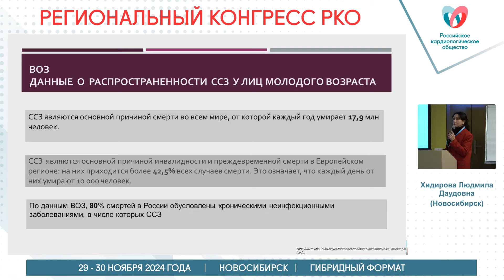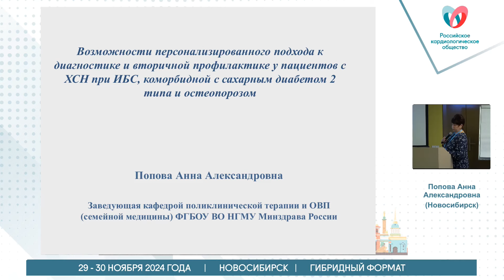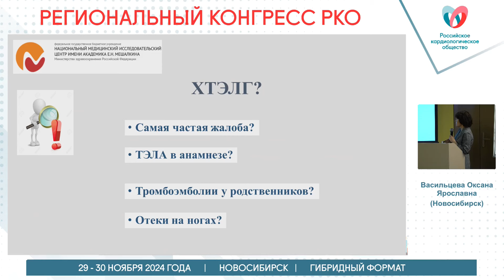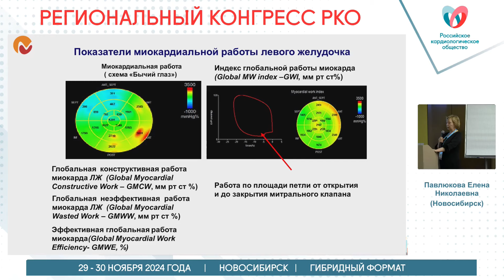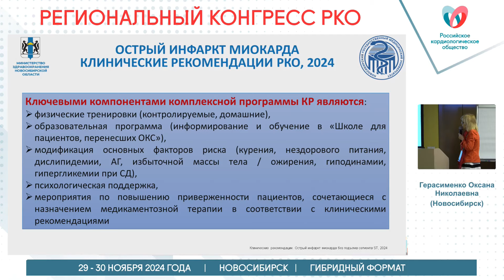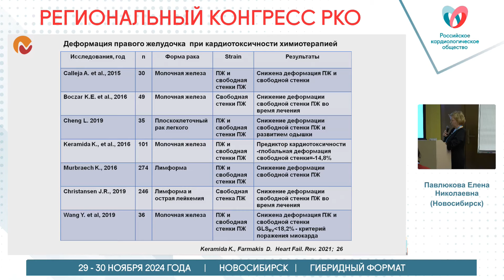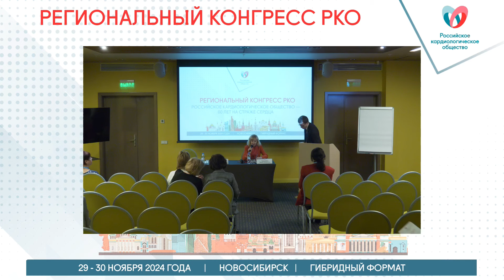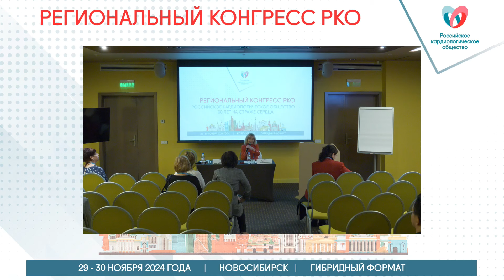ПРАКТИЧЕСКИЕ АСПЕКТЫ ВЕДЕНИЯ ПАЦИЕНТОВ С ИБС И ХСН №2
ЗАЛ ТЕРРА

СИМПОЗИУМ

«ПРАКТИЧЕСКИЕ АСПЕКТЫ ВЕДЕНИЯ ПАЦИЕНТОВ

С ИБС И ХСН №2»

Председатели: Герасименко О.Н. (Новосибирск), Попова А.А. (Новосибирск)

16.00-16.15  Хидирова Л.Д., Захарова С.А. (Новосибирск)  «Клинико-функциональное состояния сердечно-сосудистой системы у мужчин молодого возраста»

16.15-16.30  Попова А.А. (Новосибирск) «Возможности персонализированного подхода к диагностике и вторичной профилактике у пациентов с ХСН при ИБС, коморбидной с сахарным диабетом 2 типа и остеопорозом»

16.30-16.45  Васильцева О.Я. (Новосибирск)  «ХТЭЛГ – так ли все сложно?»

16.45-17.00  Павлюкова Е.Н., Малоземов К.С., Баракаев И., Афанасьев А.В., Железнев С.И., Богачев-Прокофьев А.В. (Новосибирск)

 «Клиническое значение оценки деформации левого и правого желудочков у больных дегенеративными пороками сердца»

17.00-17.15  Герасименко О.Н., Толмачева А.А., Горбунова А.М. (Новосибирск)

«Научно-обоснованные и практико-ориентиро-ванные подходы в реализации программ кардио-реабилитации через призму собственного опыта»

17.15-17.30  Павлюкова Е.Н., Чернышова А.Л. (Новосибирск) «Мультимодальная ультразвуковая визуализация сердца у онкологических пациентов»

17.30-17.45  Гражданкин И.О. (Новосибирск) «Клинические исходы пятилетнего постинфарктного периода у пациентов с полиморфизмами гена CYP2C19»

0:00 Стартовый экран
8:04 Хидирова Л.Д., «Клинико-функциональное состояния сердечно-сосудистой системы у мужчин молодого возраста»
24:01 Попова А.А., «Возможности персонализированного подхода к диагностике и вторичной профилактике у пациентов с ХСН при ИБС, коморбидной с сахарным диабетом 2 типа и остеопорозом»
37:54 Васильцева О.Я., «ХТЭЛГ – так ли все сложно?»
48:02 Павлюкова Е.Н., «Клиническое значение оценки деформации левого и правого желудочков у больных дегенеративными пороками сердца»
59:20 Герасименко О.Н., «Научно-обоснованные и практико-ориентиро-ванные подходы в реализации программ кардио-реабилитации через призму собственного опыта»
1:20:00 Павлюкова Е.Н., «Мультимодальная ультразвуковая визуализация сердца у онкологических пациентов»
1:32:45 Гражданкин И.О., «Клинические исходы пятилетнего постинфарктного периода у пациентов с полиморфизмами гена CYP2C19»
1:44:04 Дискуссия. Ответы на вопросы.